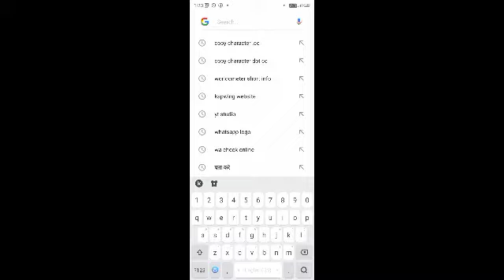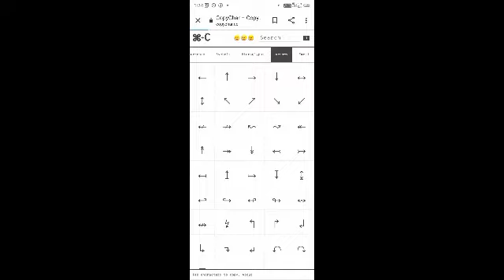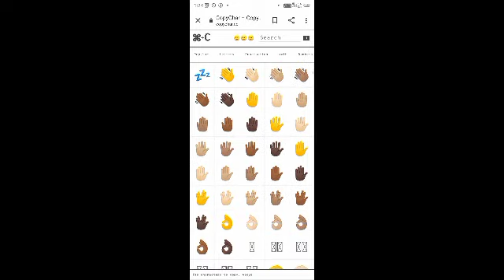download emoji without app// best website 2022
download emoji without app// best website for WhatsApp user 2022:-

                                                  hey friends main Akash Mishra swage karta aapka Apne YouTube channel Tech with akki mein doston aaj ki video mein Ham Ek Aisi website ke bare mein baat Karne Wale Hain jisse aap dher Sare emoji ko copy kar sakte hain aur apne chatting Mein istemal kar sakte hain doston yah website aapko kaisi lagi Hamen comment Karke Jarur bataen video ko like Karen channel ko subscribe Karen main Milta hun aapko next video mein